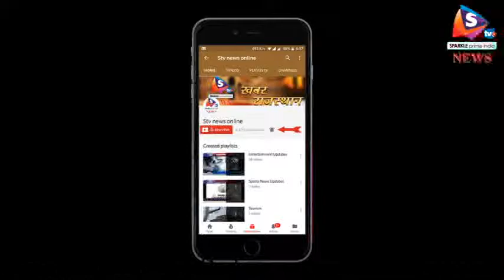अलवर - एक्टर गौतम रोड़े ने तिजारा फोर्ट में की शादी, सूर्यपुत्र करण सीरियल से हुए थे विख्यात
टीवी शो सूर्यपुत्र कर्ण और ‘सरस्वतीचंद्र’ फेम एक्टर गौतम रोड़े अपनी गर्लफ्रेंड पंखुड़ी अवस्थी के साथ शादी के बंधन में बंध गए हैं। राजस्थान के अलवर जिले स्थित तिजारा फोर्ट में परिजनों और दोस्तों के बीच हुई इस शादी की तस्वीरें सोशल मीडिया पर सामने आई हैं।
 इस खास मौके पर गौतम ने शेरवानी और पंखुड़ी ने लाल लहंगा पहन रखा था। शादी के कुछ वीडियोज भी सामने आए हैं, जिसमें गौतम अपनी बारात में डांस करते हुए दिख रहे हैं। उल्लेखनीय है कि गौतम ने कुछ वर्षो में अपनी अलग पहचान बने है। वे पिछले साल रिलीज हुई फिल्म अक्सर-2 में भी नजर आए थे। इसके अलावा कई टीवी धारावाहिकों में वे धाक जमा चुके हैं।